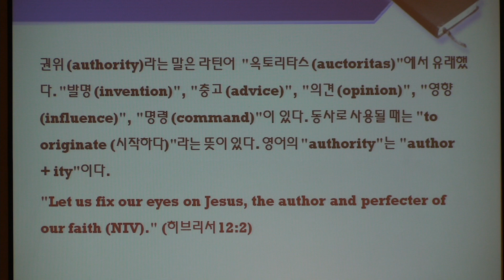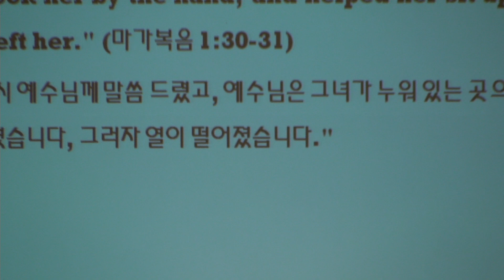케임브리지 한인교회 주일 설교 [6/8/14]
설교: 김태환 목사
(마가복음 강해설교 4)
새로운 교훈
New Teachings